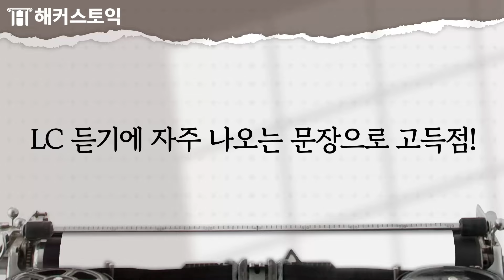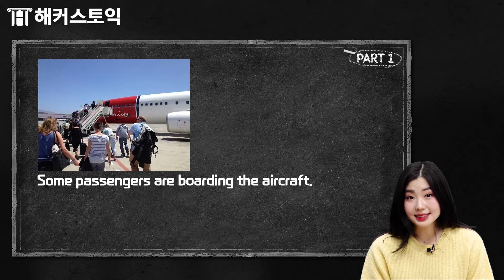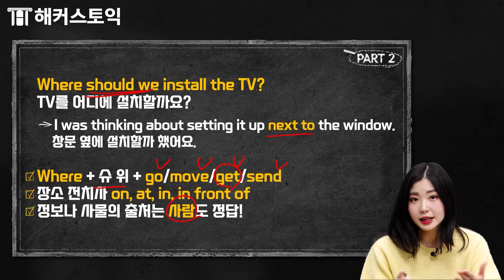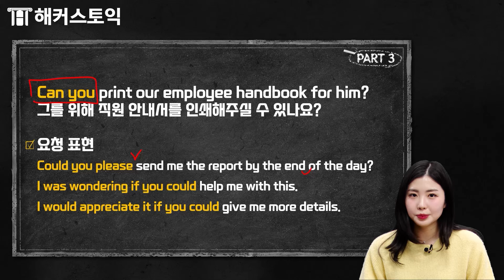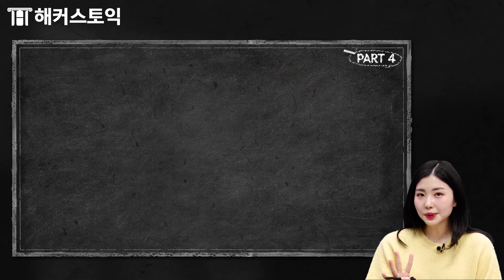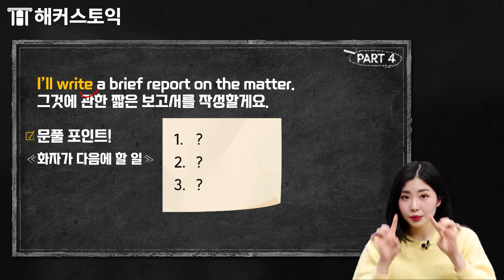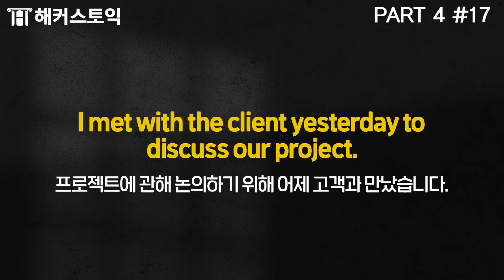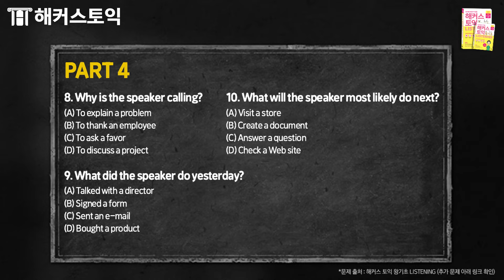토익 초보 암기 필수❕ LC 만능문장 大공개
토익 LC 듣기에 자주 나오는 문장으로 고득점!
듣자고의 민지원입니다(∗❛◡❛∗)
LC 어떻게 공부해야 할지 막막하시죠?😭
저만 따라오세요(˵ •̀ ᴗ - ˵)✧
🌟토익 입문 LC 강의평가 1위🌟답게 LC 폭풍성장 시켜드릴게요~!

👂 오늘의 듣자고 👂
00:00 시작
01:18 파트 1 빈출 문장&기출 포인트
06:41 파트 2 빈출 문장&기출 포인트
09:47 파트 3 빈출 문장&기출 포인트
16:28 파트 4 빈출 문장&기출 포인트
22:08 쉐도잉 연습
26:32 실전 문제 연습

실강생 학습 효율 그대로! 실시간 강의 수강하기
토익이 처음이라면? 응시료 0원

26:32 영상 내 문제 정답 및 해설 확인하기 📝

해커스어학원 강남역캠퍼스 토익 입문 LC 강의평가 평균 1위 (2021년 3월 기준)